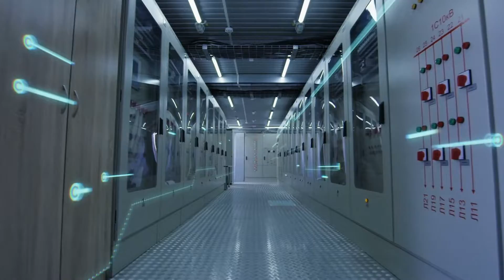Building America’s Newest $30BN Elite District: Hudson Yards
Build Zone is a channel based around Megaprojects made in every country. From the biggest creations to the most expensive projects in the world. We go through history and into the future of the most shocking projects done or yet to come!
About Build Zone
🎥 Videos about the most highlighted Megaprojects
🎨 Written, voiced and produced by Build Zone in all respects for the future!